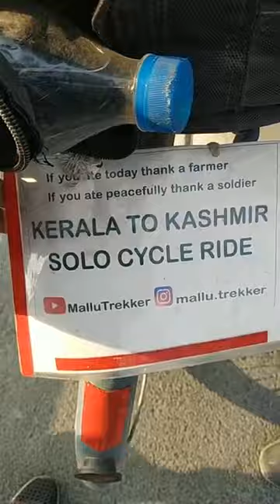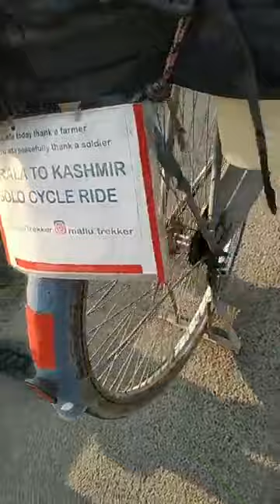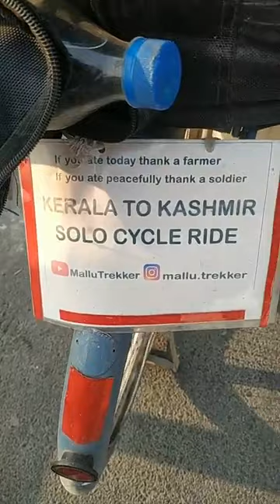Meet a young man Gogul_Nair who start SOLO cycling from KERALA to KASHMIR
Meet a young man Gogul_Nair who start SOLO cycling from KERALA to KASHMIR & Sofar have crossed 13 states & claim have also loose 15 Kgs weight 🤗